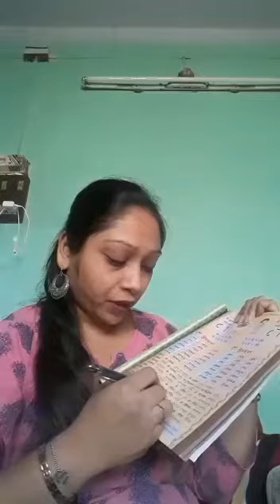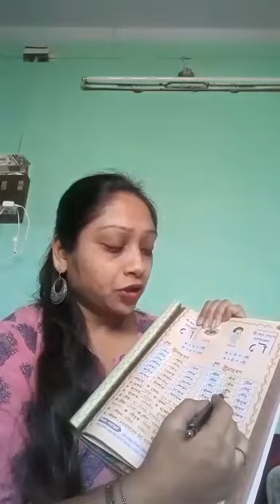Ukg beng(ou- kar joge du akhorer shabdo)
Video from Vidya Niketan